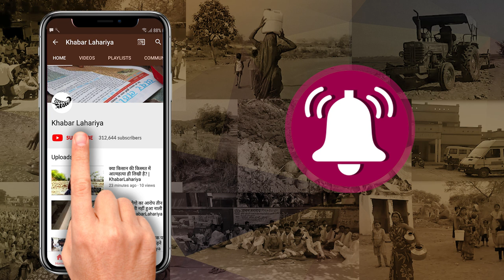वाराणसी: 32 वर्षीय का मिला शव, राहगीरों के द्वारा मिली परिवार को सुचना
जिला वाराणसी पुरानापल चौकी के अंतर्गत आने वाले गाँव खालिसपुर में सुबह के समय पुराना पुल चौकी के पास  एक व्यक्ति का शव पाया गया। मामला आज 9 मार्च का है। शव को देखते ही राहगीरों द्वारा पुलिस को सूचना दी गयी। पुलिस ने शव के बारे में जानकारी जुटाने के बाद बताया कि व्यक्ति जिसका शव मिला। वह खालिसपुर का रहने वाले था। जिसका नाम धन्नजय और उम्र 32 साल थी।

परिवार वालों  का कहना है कि वह 8 मार्च को बिजली का बिल जमा कराने के लिए पैसे लाने के लिए निकला था। शाम को उनकी उससे बात भी हुई थी। लेकिन जब परिवार ने 10 बजे के करीब उसे फोन लगाया तो उसने फोन नहीं उठाया। जिसके बाद अजा उन्हें उसकी मौत की खबर मिली। परिवार का कहना है कि वह बस अपने बेटे के लिए इन्साफ की मांग करते हैं। शहर के एसपी विकास चंद्र त्रिपाठी का कहना है कि उन्होंने फ़िलहाल शव को पोस्टमॉर्टेम के लिए भेजा है। मामले की जांच की जा रही है।